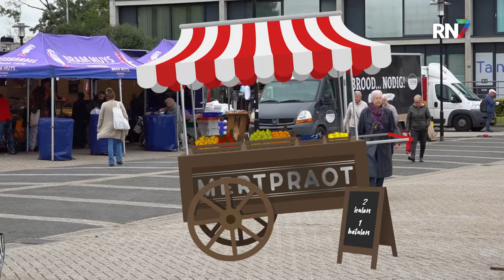Waarop moet (niet) worden bezuinigd? || MERTPRAOT